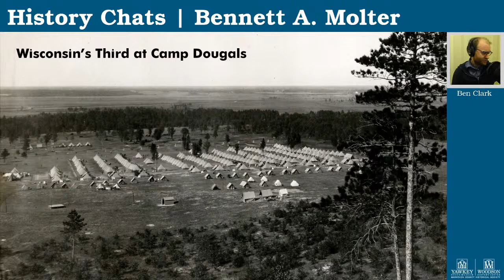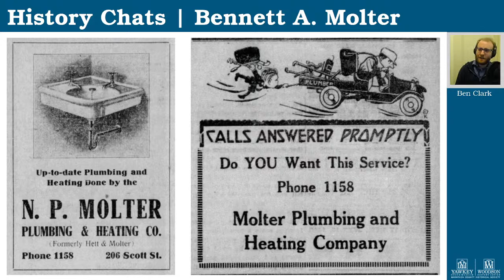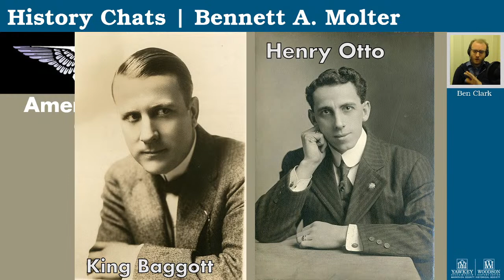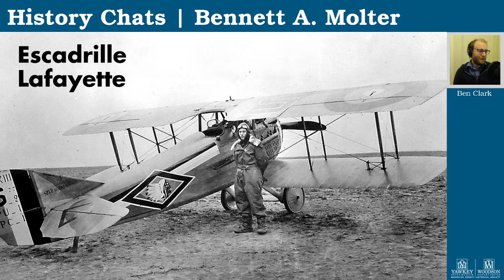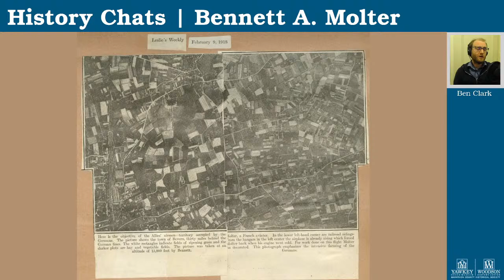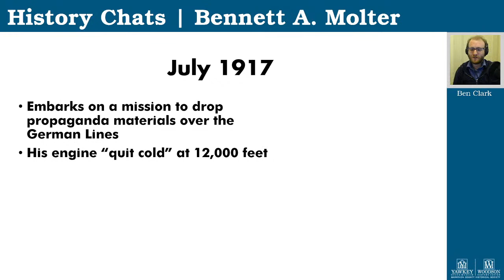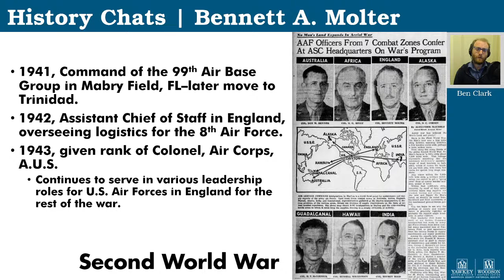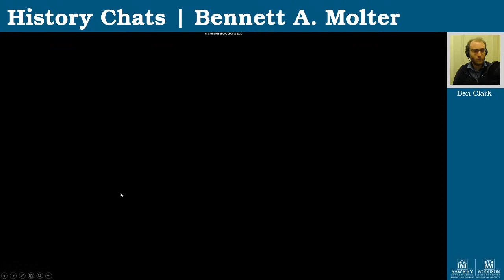History Chats | Bennett A. Molter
Join us for this mid-day break to chat about some interesting Marathon County History. Today we embark on our November theme of "Veterans You Should Know," with the interesting story of Bennett Molter. The son of a Wausau plumber, Molter was a pioneer in the early silent pictures and then flew biplanes for France in WWI, before the United States was even in the war.

This is part of our monthly History Chats series and is presented in cooperation with the Marathon County Public Library.

History Chats are supported by the generous sponsorship from Janke Book Store.